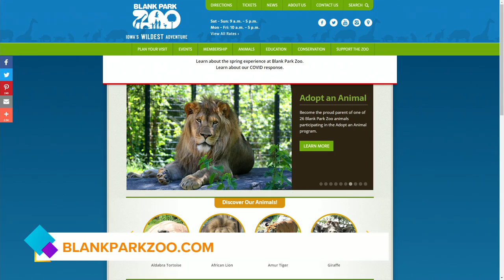North American Porcupine at the Blank Park Zoo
Julia Bingham from the Blank Park Zoo visits with Oscar, the North American Porcupine and reminds us Wild Lights runs through May 31st!